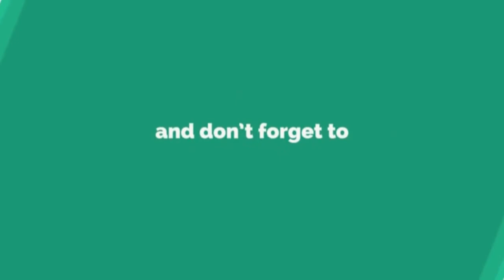लीवर और किडनी को खराब कर सकता है दूध! पर कैसे | Milk can spoil Liver and kidney ! but how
लीवर और किडनी को खराब कर सकता है दूध! पर कैसे
Milk can spoil Liver and kidney ! but how
लीवर और गुर्दे के बीच का अंतर,

किडनी को बहुत नुकसान पहुंचाती है आपकी ये 3 गलत आदते,

दोनों किडनी खराब होने पर,

लीवर की बीमारी में मरीज़ को क्या क्या परेशानिया होती है,

कैसे गुर्दे की जांच ठीक से काम कर रहा है के लिए,

किडनी की बीमारी के संकेत,

गुर्दे की पुरानी बीमारी,

लिवर किडनी,